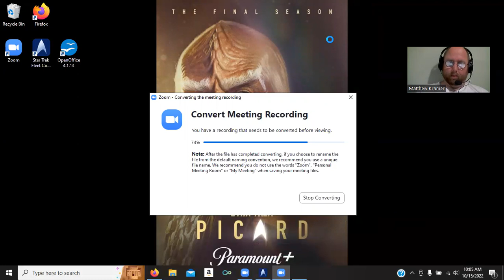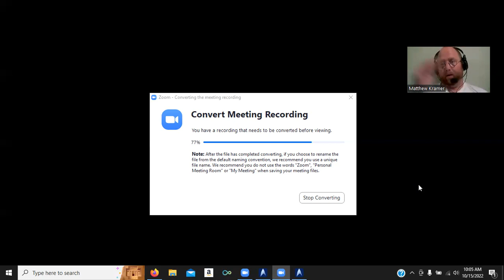Star Trek: Fleet Command ("Choosing Sides") 10-15-2022